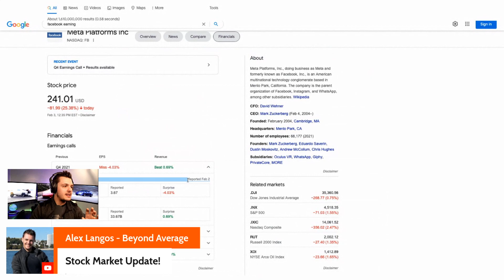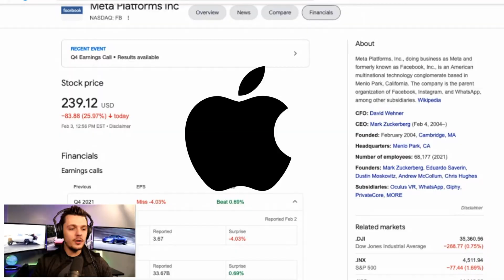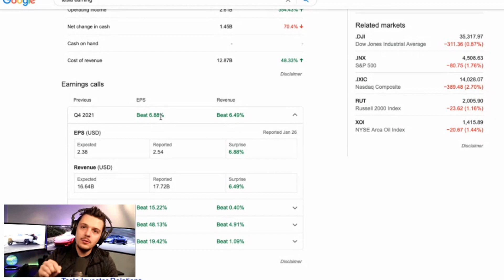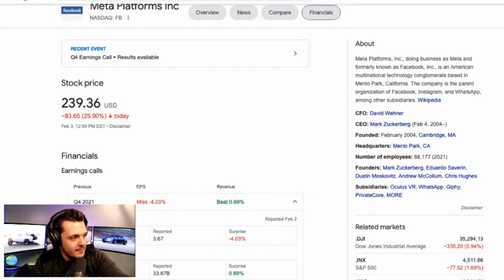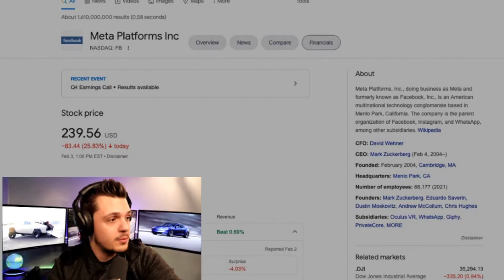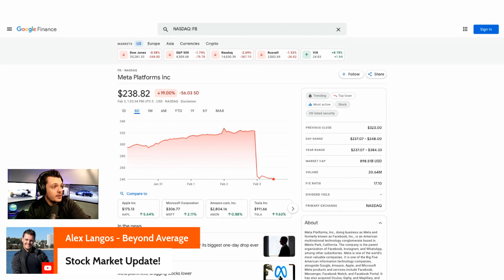What is going on with $TSLA and $FB (Is the market going Crazy?)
Last week Tesla and Facebook crashed after earnings. In this video i explain to you why and what is going on in the stock market.

Thank you for all the support everyone
Catch you guys on the next one!